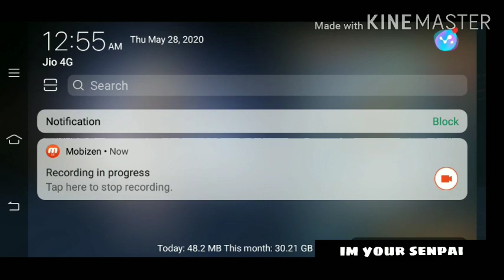Mizo Giveaway winner puanna ! Han in zawng teh le 4x Luo Skin leh Name change card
2.Like this vedio...

4. Comment the skin you want worth 799 diamond.. With your id and ign..

-Solomon Ax Orochi.

Im from india 🇮🇳

Phone used : Vivo Y17.

Mlbb ign: ™baTMan™33

Watch my  latest vedios for free diamonds!

Giveaway winner is picked by Youtube random comment picker..  Its fair..

Share to your friends and enjoy